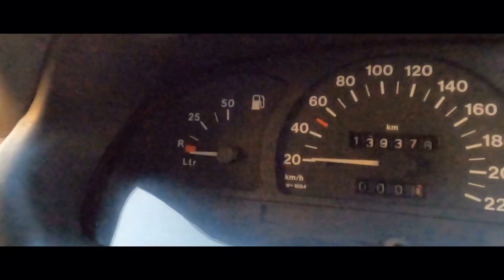WHAT CAR GUYS DO IN LOCKDOWN | QUARANTINE | RESTORATION |KRUPAL KRISHNA